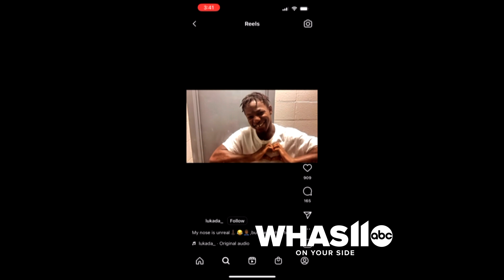WATCH: Louisville man convicted of double murder featured in Instagram video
In the video, Kevon Lawless is seen making a heart with his hands and bringing it to his chest.